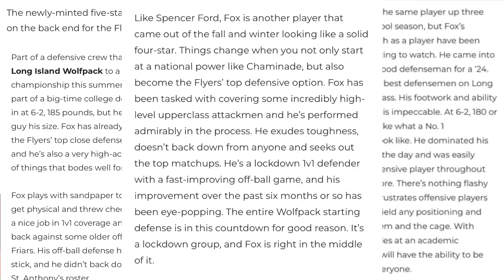Ben Fox (UNC '28) 2022 Spring & Summer Lacrosse Highlights